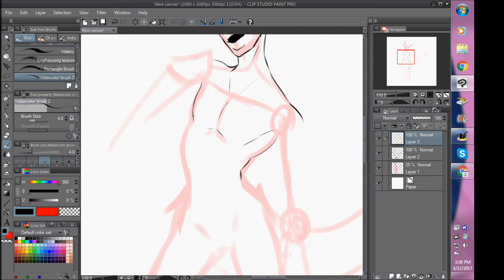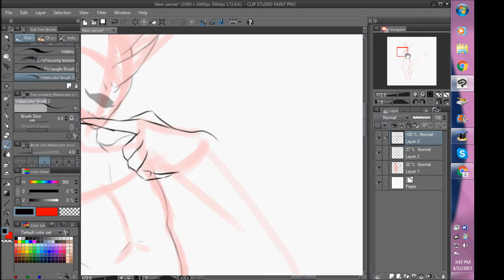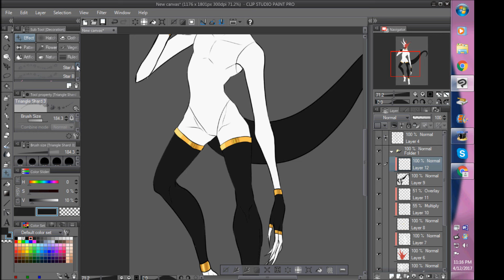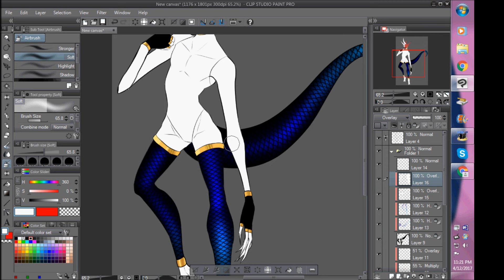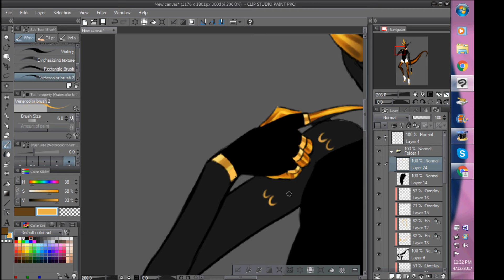【DESIGN SPEEDPAINT】- Adoptable Auction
You can bid for this guy on deviantArt using the link nest to "Finished Picture" below!

【Tools】 Ugee 2150 Pen Display Tablet

【Programs】 Clip Studio Paint Pro